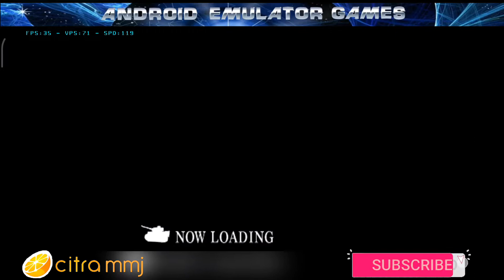Bugs vs Tanks! Gameplay Citra MMJ ( 3DS Emulator ) with Settings & Config